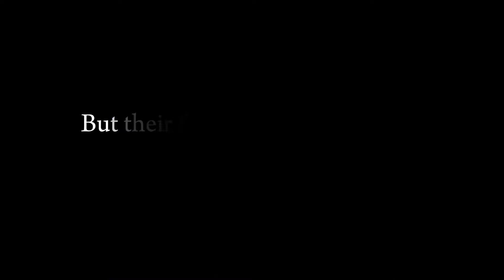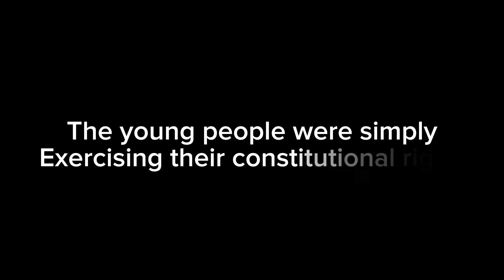ANTI GOVERNMENT PROTESTS IN NAIROBI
Camera Person -Firdauz Omar
Editing - Firdauz Omar

In a powerful display of unity, the youth of Kenya have risen against a controversial finance bill, uniting across 47 tribes to speak with one voice: "Reject." This compelling video captures the heart of the movement, led by a resilient, fearless, and determined Generation Z.

Watch as the streets of Kenya fill with passionate young protesters, demanding a better future and standing firm against police brutality. Despite the violence and chaos, the spirit of unity and hope shines through, supported by compassionate doctors and nurses tending to the injured.

Join us in witnessing the strength of a united people and the power of their collective voice. Stand with Kenya. Stand for justice.